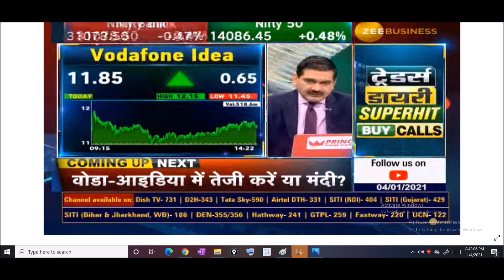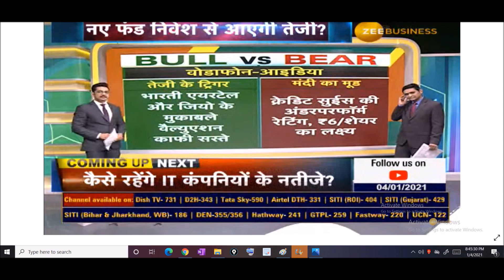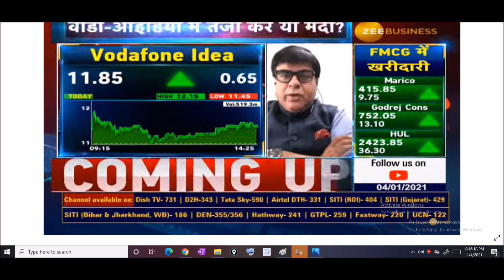Vodafone Idea share Anil singhvi